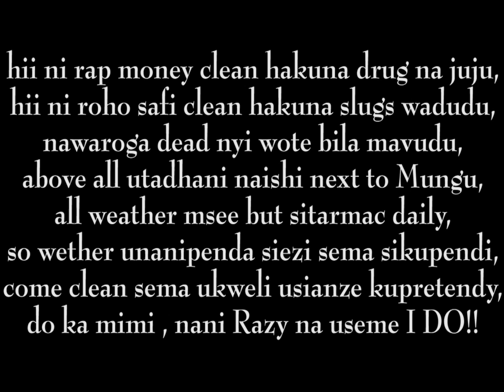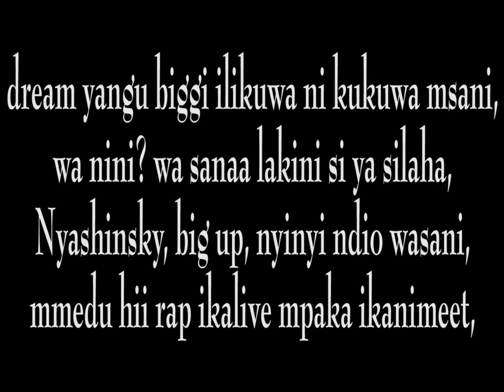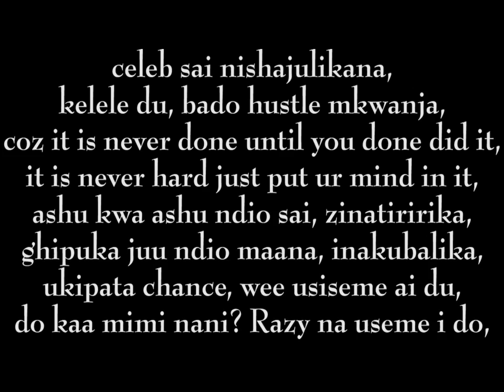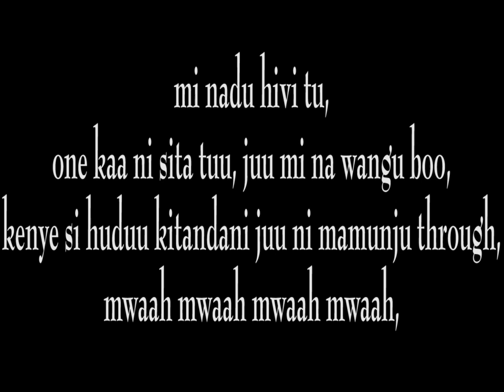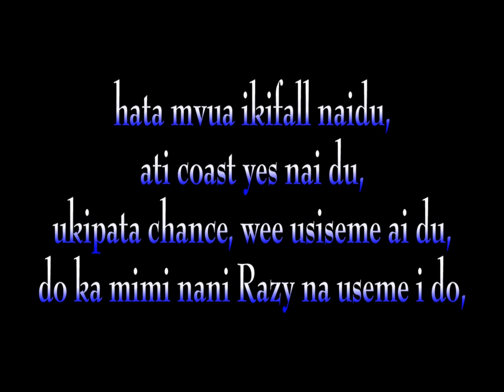I DO - KENRAZY ft V6 [ TBL ]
I DO LYRICS - KENRAZY THE BEST LYRICIST [mixtape 2012]
TBL - THE BEST LYRICIST
I DO
THE BEST LYRICIST MIXTAPE
DEEJAY PRINCE 2012
PACHO ENT , GHIPUKA [THE ART OF DIVERSITY]
CYPHER, KENYAN HIPHOP KENRAZY GHIPUKA
facebook : kenrazy the best lyricist